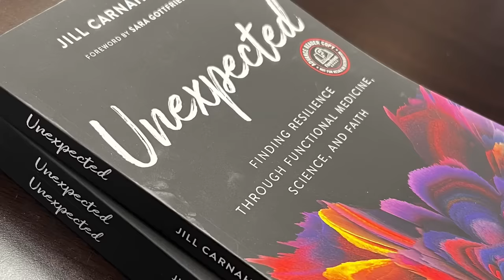190: Resiliency Radio with Dr. Jill: Manifestations of Mast Cell Activation (MCAS) in the Gut!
In today's episode, we interview Dr. Leonhard Weinstock on the topic of mast cell activation disorders and the gut, which are becoming epidemic in the population.

Mast Cell Activation Syndrome (MCAS) is a complex and often misunderstood disorder that involves the abnormal release of mast cells in the body. These cells are an essential part of our immune system, but when they become overactive, they can trigger a range of symptoms and health issues.

Key Points
✅ How did you get into the study of medicine and gastroenterology and what led you to become an expert in MCAS?
✅ Describe in detail what symptoms are related to MCAS and how symptoms might manifest in the gut and other areas of the body?
✅ What do you think we've seen a rise in MCAS diagnoses?
✅ Let's talk more about TRIAD (EDS, MCAS, POTS)  and how this can manifest together?
✅ What are some ways we can treat MCAS?
✅ What is the connection with MCAS and psychiatric symptoms/mental illness?

Dr. Leonard B. Weinstock
Dr. Leonard B. Weinstock is Board Certified in Gastroenterology and Internal Medicine. He is an Associate Professor of Clinical Medicine and Surgery at Washington University School of Medicine. Dr. Weinstock received his medical degree from University of Rochester School of Medicine and completed his postgraduate training and was chief resident in Internal Medicine at Rochester General Hospital. His Gastroenterology Fellowship was performed at Washington University School of Medicine.

Dr. Weinstock is an active lecturer and has published more than 140 articles, abstracts, editorials and book chapters. He has given lectures throughout the world. He is currently researching mast cell activation syndrome, small intestinal bacterial overgrowth, restless legs syndrome, mold toxicity, and rosacea. Fifteen articles related to MCAS have been published within the last 5 years.